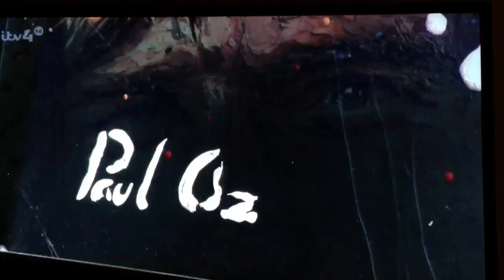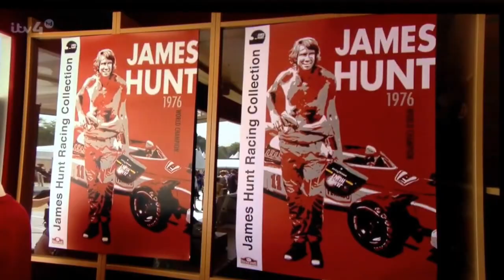Hunt family portrait featured Goodwood FoS highlights